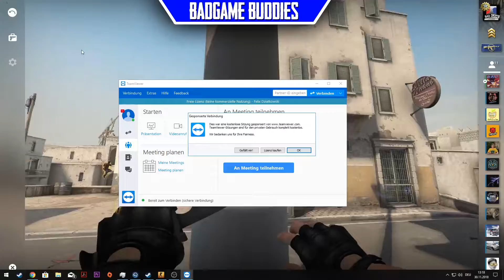Wir beantworten ALL EURE FRAGEN! || Weekly Overwatch - CSGO Overwatch [Deutsch]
Da Josua wieder da ist, wird das Overwatch Format einen Festen Platz Montags erhalten. Wir nutzen diese Format, um euch zum einen auf dem Laufenden zu halten, zum anderen könnt Ihr uns Fragen oder Themen vorgeben, die wie besprechen sollen. Uns ist egal, worum es geht, wir sprechen über alles :D Als nutzt die Gelegenheit uns Fragen zu stellen.

Viel Spaß mit der Runde CS GO Overwatch!

Teamspeak: badgamebuddies.de

Am besten en kurzen Kommentar auf dem Profil da lassen, damit wir wessen wer Ihr seid:)

csgo # overwatch # gaming